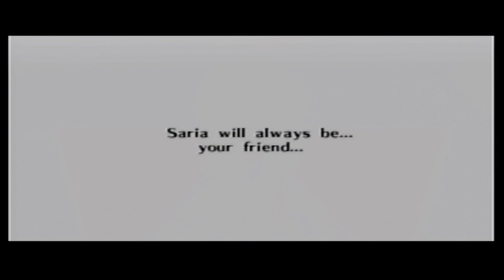Zelda Ocarina of Time Playthrough pt. 8 Three Heart Challenge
Welcome back to part 8 of my Zelda Ocarina of Time Playthrough. Hope you are enjoying the series so far.